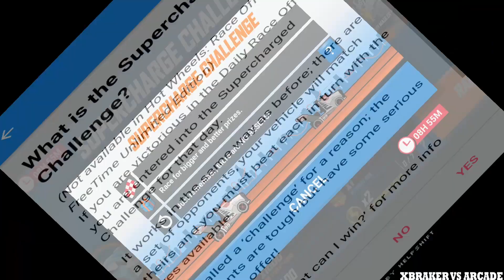HOT WHEEL RACE OFF SUPERCHARGED EDITION -Android GamePlay FHD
🔴Hello guys!
Here you have a video of me playing Hot Wheels: Race Off. This will help you understand if this game is for you without downloading it.
✅About This Game: ** NOMINATED FOR THE 2017 GOOGLE PLAY AWARDS **

Everything you love about Hot Wheels brought to life in an awesome racing game:

- RACE 25+ Hot Wheels cars across 50+ insane physics racing tracks
- BLAST OFF of boosters, loops, and jumps to stunt on the iconic Hot Wheels orange track
- UPGRADE AND BUILD YOUR COLLECTION of Hot Wheels cars
- CHALLENGE YOUR FRIENDS and the world in competitive multi-player mode

Hot Wheels: Race Off is pure adrenaline sure to get your heart racing. Download the best free racing game today!